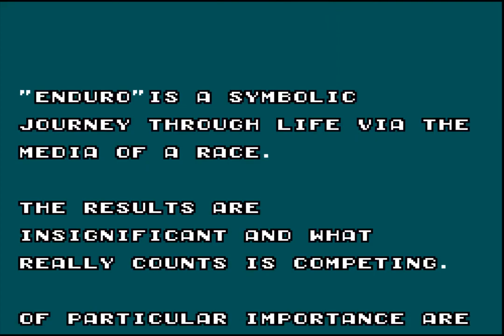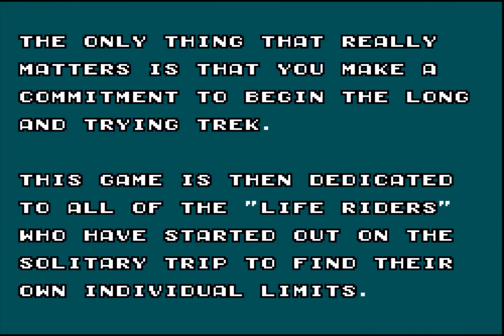Enduro Racer (1987 / Master System - NTSC-U)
0:00 Intro
0:20 Stage 1: A Country Track
1:35 Stage 2: The Ruins
2:52 Stage 3: The Red Desert
4:07 Stage 4: Marshland
5:27 Stage 5: Mountain Roads
6:45 Stage 6: A Country Track
7:50 Stage 7: The Ruins
9:12 Stage 8: The Red Desert
10:37 Stage 9: Marshland
11:43 Stage 10: Mountain Roads
12:40 Ending